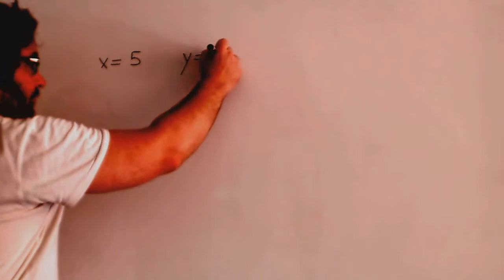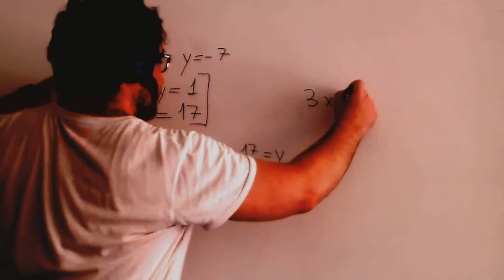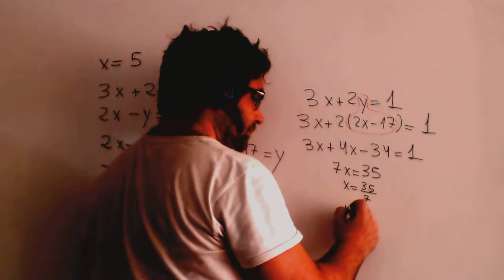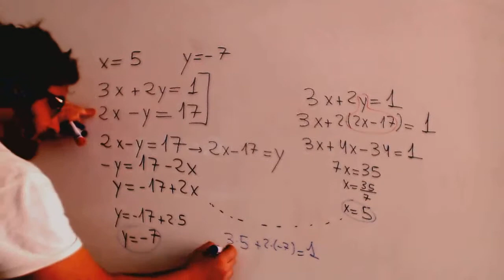Ecuaciones de sustitucion Matematicas 4º ESO Academia Usero Estepona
Ecuaciones de sustitucion Matematicas 4º ESO